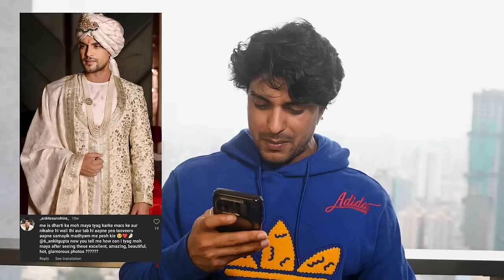Reading Insta comments